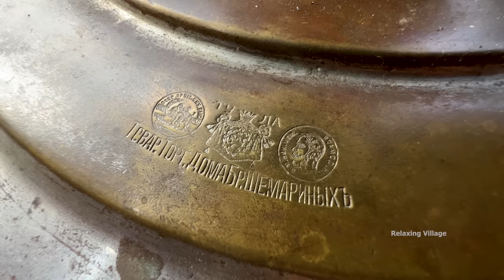HEALTHY AND ORGANIC CABBAGE QUTAB RECIPE! RELAXING COUNTRYSIDE LIVING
Another village life Azerbaijan cooking with grandma Naila and chef Ruslan. Today we are cooking cabbage qutab (filled flat  bread).